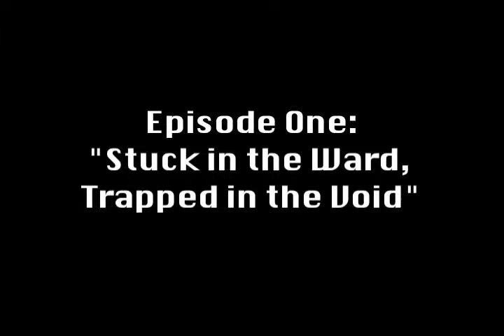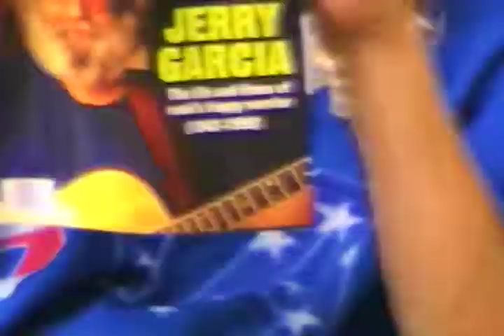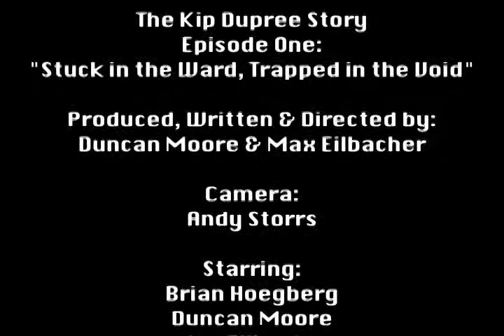The Kip Dupree Story ~ Episode 1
"Trapped in the Void, Stuck in the Ward"

Kip finds himself in an experimental psychiatric ward, being probed for answers to his psychotic breakdown.

Produced, Written and Directed by Duncan Moore and Max Eilbacher

ARs03
arsmedia.biz